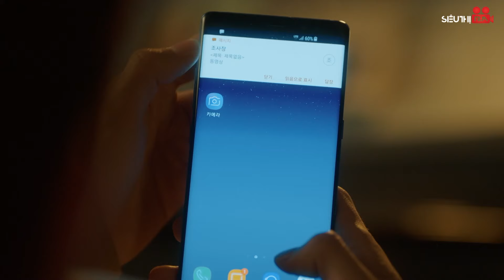HÓA RA TÔI ĐÃ YÊU EM - TẬP 09 [Lồng Tiếng] Top 1 Phim Bộ Tình Cảm Hàn Quốc Ngọt Ngào Hay Nhất 2024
Bộ Phim: HÓA RA TÔI ĐÃ YÊU EM
Số tập: 96
Diễn viên: Yoo Seung Ho, Chae Soo Bin,...
Lịch Chiếu: 18h, 18h10, 18h20, 18h30, 18h40, 18h50